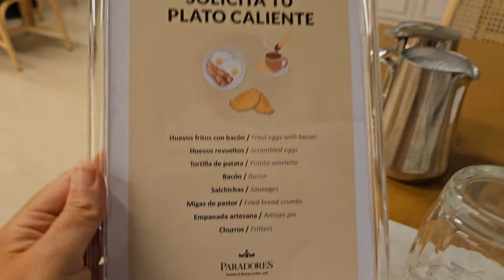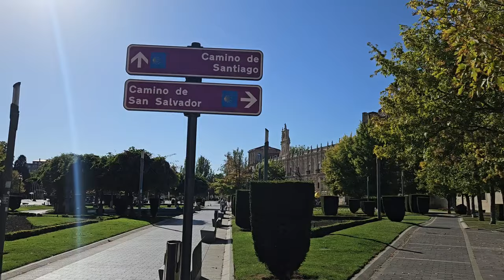I stayed at the Parador in Leon - Camino de Santiago Frances Sept/Oct 23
Well deserved stay at the Parador in Leon Spain.